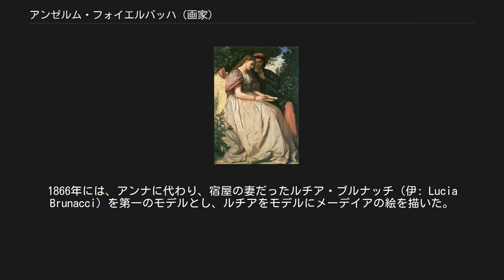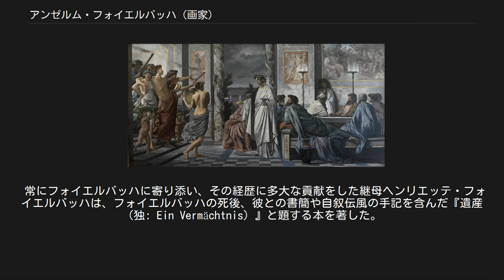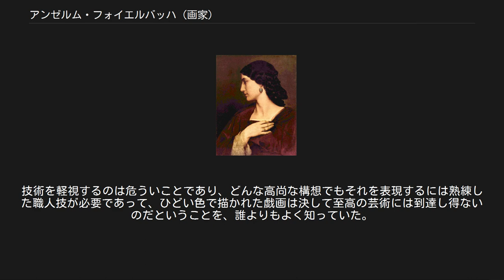アンゼルム・フォイエルバッハ (画家)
アンゼルム・フォイエルバッハ （独: Anselm Feuerbach, 1829年9月12日 - 1880年1月4日）はドイツの画家。
19世紀ドイツの絵画界で新古典主義の画家たちを牽引した。
 トマ・クチュール《アンゼルム・フォイエルバッハの肖像》（1852年） フランチェスカとパオロ（1864年頃） 《プラトンの饗宴》（1869年） 《ナンナ》（1861年）（ゲルマン国立博物館蔵） フォイエルバッハは、考古学者ヨーゼフ・アンゼルム・フォイエルバッハの息子としてシュパイアーに生まれた。
祖父は法律学者のアンゼルム・フォイエルバッハ。
彼の生家は現在小さな博物館になっている。
 1845年から1848年にかけて、デュッセルドルフ美術アカデミーに通い、ヨハン・ヴィルヘルム・シルマー、フリードリッヒ・ヴィルヘルム・フォン・シャドー、カール・フェルディナンド・ゾーンから教えを受けた。
その後、ミュンヘン美術院に赴くが、1850年には他の不満を抱えた学生たちとともにアントウェルペン王立芸術学院に移り、フスタフ・ワッペルスの元で学んだ。
1851年にはパリに移り、1854年までトマ・クチュールの教え子となった。
パリでは最初の傑作《酒場のハーフェズ》（1852年）を描いた。
 1854年、バーデン大公フリードリヒ1世の支援によってヴェネツィアを訪れ、色彩豊かな画家たちの本流に魅せられた。
この時期のフォイエルバッハの作品からは、彼が熱心にイタリアの画家たちを研究していたことが見て取れる。
ヴェネツィアの後、フィレンツェ、そしてローマへと旅した。
ローマには、ドイツへの束の間の帰郷を挟みながら、1873年まで留まった。
1861年、アンナ・リージ（伊: Anna Risi）（通称ナンナ）と知り合い、以後4年間絵のモデルとした:270。
1866年には、アンナに代わり、宿屋の妻だったルチア・ブルナッチ（伊: Lucia Brunacci）を第一のモデルとし、ルチアをモデルにメーデイアの絵を描いた。
1862年、アドルフ・フリードリヒ・フォン・シャック伯爵と出会い、イタリアのオールド・マスターの模写を依頼された。
シャック伯爵はフォイエルバッハをアルノルト・ベックリンとハンス・フォン・マレースに引き合わせた。
彼ら3人は、ドイツ芸術よりもイタリア芸術を好んだため、「ドイツのローマ人」（独: Deutschrömer）として知られるようになった。
 1869年から1874年にかけて、《プラトンの饗宴》の2つのバージョンを描いた。
 1873年、ウィーン美術アカデミーの歴史画の教授職に任命され、ウィーンに移った。
リングシュトラーセに建てられた新しいアカデミーの建物の大会堂に天井画《ティターンの没落》を描いたが、それを巡って建築家のテオフィル・ハンセンと諍いを起こした。
ウィーン滞在中には、ヨハネス・ブラームスと知り合った。
ブラームスは後年フォイエルバッハの死を悼み、「ネーニエ」を作曲している。
 《イーピゲネイア I》（1862年）(ダルムシュタット・ヘッセン州立博物館蔵) 1877年、アカデミーの職を辞して、ヴェネティアに移住し、1880年にそこで没した。
ブラームスはその死を悼み、合唱と管弦楽からなる「ネーニエ」を作曲した。
 常にフォイエルバッハに寄り添い、その経歴に多大な貢献をした継母ヘンリエッテ・フォイエルバッハは、フォイエルバッハの死後、彼との書簡や自叙伝風の手記を含んだ『遺産（独: Ein Vermächtnis）』と題する本を著した。
この本は、フォイエルバッハの死後の評価を大いに高めた。
 フォイエルバッハは古典の知識に精通し、彼の描く人体は彫刻のような厳粛さとギリシャ芸術の素朴さを併せ持っている。
技術を軽視するのは危ういことであり、どんな高尚な構想でもそれを表現するには熟練した職人技が必要であって、ひどい色で描かれた戯画は決して至高の芸術には到達し得ないのだということを、誰よりもよく知っていた。
 — ブリタニカ百科事典（1911年版） フォイエルバッハの作品はドイツの主要な公立美術館に収蔵されている。
《イーピゲネイア II》（シュトゥットガルト州立美術館）、《ラヴェンナのダンテ》（カールスルーエ）、《メーデイア》（ミュンヘン）、晩年の大作《音楽会》（ベルリン）など。
その他の主要作品に《アマゾネスの戦い》《ピエタ》《プラト...